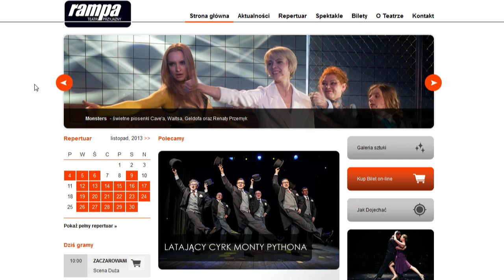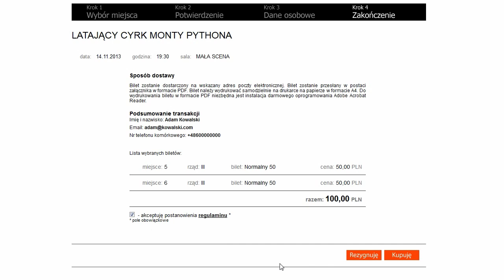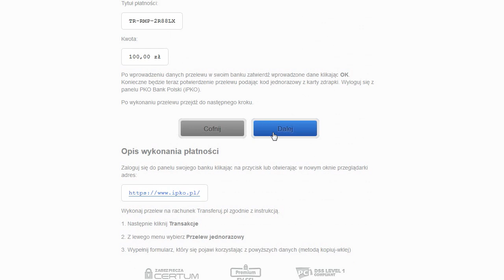Rampa - jak kupować bilety on-line